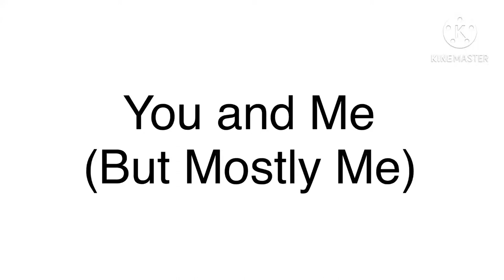South Park- You and me but Mostly me (WIP)